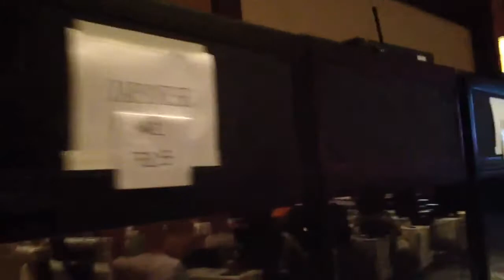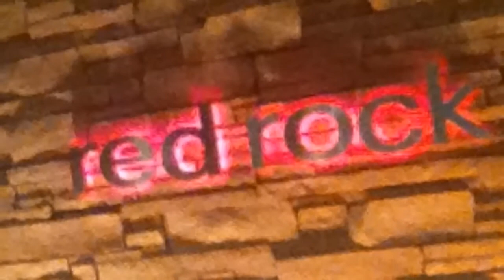Gabriel Gonzaga with more 450 fighters at UFC Fighter Summit 2012 Wanderley Silva Junior dos Santos